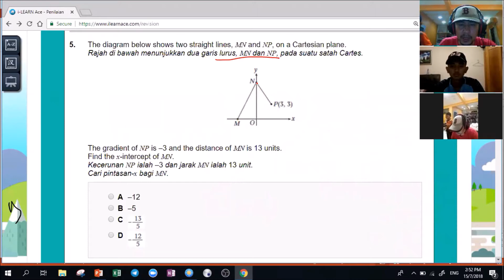SPM-1447-4.05-VDL265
Menawarkan Khidmat HOME TUITION dengan bantuan VLC eLearning serta PENGUKUHAN konsep melalui DIGITAL HOMEWORK.
Rekod PRESTASI Pelajar tersimpan di dalam PORTAL PENDIDIKAN dan ini memudahkan mengukur prestasi SEMASA Pelajar. PAPARAN prestasi KEMAJUAN Pelajar dalam bentuk HISTORAM, CARTA PAI sehingga ke peringkat TOPIK dan SUB TOPIK. Rekod ini boleh dicapai oleh Guru, Pelajar dan Ibu Bapa dan ini memudahkan PEMANTAUAN PERKEMBANGAN Pelajar
Ibu Bapa dan Pelajar akan menerima email setiap kali Tugasan Homework di hantar dan juga setelah selesai TUGASAN dibuat
Selain daripada Kelas-Kelas INTERAKTIF dan juga VIDEO-VIDEO pembelajaran dibekalkan sebelum berlangsung kelas Home Tuition, Pelajar juga akan diberi bimbingan kelas TELEGRAM
Portal Pendidikan mengandungi NOTA semua SUBJEK TERAS dan mengikuti SILIBUS KEMENTERIAN. Nota-nota, video-video, soalan-soalan PENGUKUHAN termasuk soalan-soalan UJIAN BERFORMAT PEPERIKSAAN boleh dimanafaatkan oleh Pelajar atau dengan kata MUDAH, melalui portal ini Pelajar tidak lagi memerlukan buku-buku SOKONGAN kerana SEMUANYA TELAH TERSEDIA
Pembelajaran Digital PAK-21